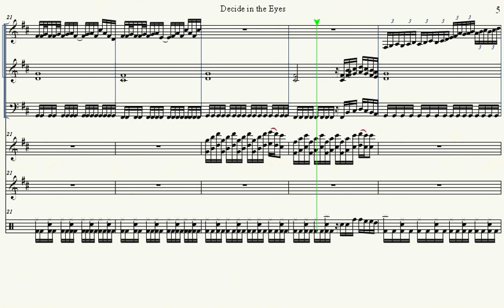Big Blue (F-Zero X) Sheet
Transcription of the F-Zero X version of Big Blue, properly known as "Decide in the Eyes."  This was recorded on my dinky little laptop, so the video has a slight lag delay.

This sheet uses high-quality Garritan instruments! =D